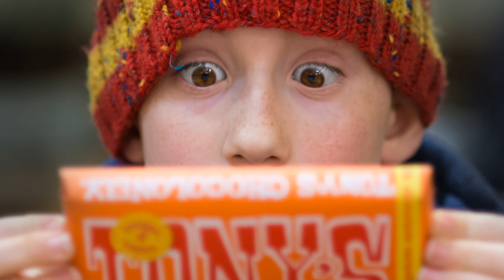SABINA | Sabina name meaning | Girl Name Meaning | Sabine woman (2023)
Sabina is a female name derived from an Old Roman family name (Sabinus) that comes from the Latin word for "Sabines." The Sabines were an ancient Italic tribe from central Italy. Legend has it that the Sabine women were abducted by the Latins, but they united the two tribes by throwing themselves and their children between them to prevent a war. The name Sabina has been borne by notable women in history, including the wives of Emperor Nero and Emperor Hadrian, as well as a Christian martyr named Saint Sabina. The name Sabina has international appeal and has been used by Italians, Spanish, Portuguese, Russians, Poles, and other Slavic nations. The personality traits associated with the name Sabina include being a strong leader, competitive, determined, and original. While the name Sabina was used in the United States in the 19th century, it fell off the naming charts in 1926 and has yet to reappear. However, Sabina continues to be a name with understated beauty and ancient appeal. It is differentiated from the similar name Sabrina, which has a different origin from Welsh mythology.